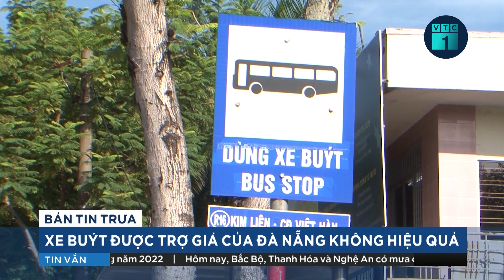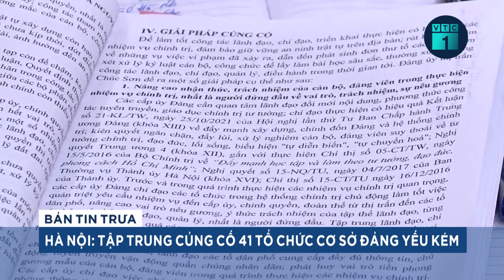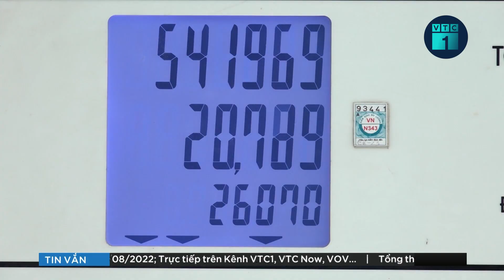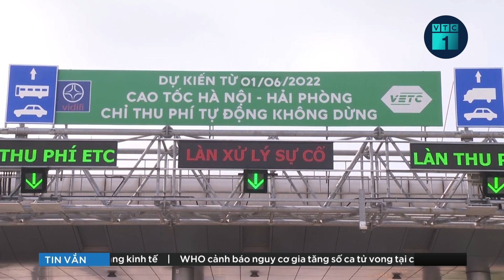Hơn 5 năm hoạt động, xe buýt trợ giá Đà Nẵng vẫn vắng khách | VTC1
VTC1 | Thành phố Đà Nẵng đã triển khai chính sách trợ giá xe buýt trong gần 5 năm qua nhằm phát triển hệ thống xe buýt, hạn chế phương tiện cá nhân gây quá tải cho hạ tầng giao thông. Tuy nhiên, hiệu quả của chủ trương này chưa đạt mục tiêu, tỷ lệ người dân sử dụng phương tiện còn thấp.